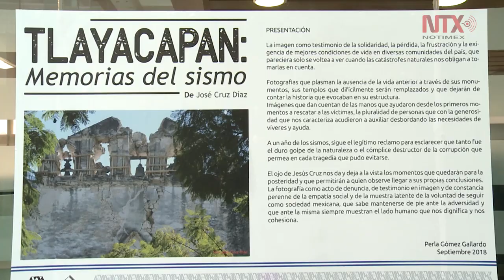Inauguran exposición "Tlayacapan: Memorias del sismo"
Imágenes que muestran la solidaridad de un pueblo abatido y preocupado